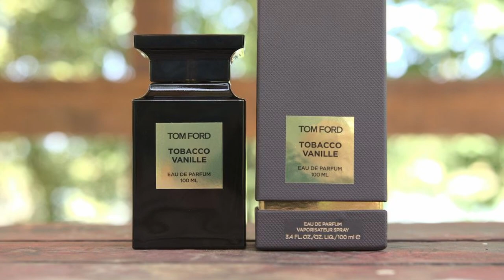How to start your Fragrance Collection 2023 | Fragrances you need | Kate Lee Young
This video explains the 6 categories you need to start your very first fragrance collection. Whether you're a man or woman, everyone needs their own fragrance wardrobe to match their outfit, mood, season or social activity. This is my very first fragrance vlog/review from my very own fragrance collection and I had a lot of fun creating it. Enjoy!

00:00 - Intro
00:13 - What is fragrance wardrobe
00:50- Disclaimer
02:35 - Signature / Everyday Scent
08:49 - Work Scent
12:12 - Spring/Summer Fragrances
18:39 - Fall/Winter Fragrances
23:27 - Date night Fragrances
27:55 - Formal/Special Events Fragrances
34:17 - Outro

FRAGRANCES MENTIONED:

1. Coco Mademoisell, CHANEL
2. CHANEL N5
3. Gypsy Water, Byredo
4. Santal 33, Le Labo
5. Naxos, Xerjoff
6. Fleur De Peau, Diptyque
7. Pure Musc, Naciso Rodriguez
8. Delina, Parfums De Marly
9. Aqua Universalis Forte, Mason Francis Kurkdjian
10. Accento Overdose, Xerjoff
11. Lune Feline, Atelier Des Ors
12. Tobacco Vanille, Tom Ford
13.  Oud for Greatness, Initio Parfums
14. Ambre Nuit, Christian Dior
15.  Rouge Malachite, Armani Prive
16. Baccarat Rouge 540, Extrait de Parfum, MFK
17. Ruby N Vanilla Neroli, EBK
18. Portrait of a Lady, Frederic Malle
19. Iris Malikhan, Maison Crivelli